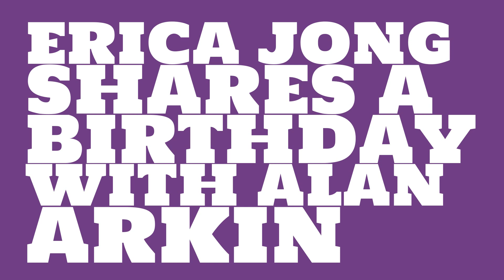What was Erica Jong's birthday?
When was Erica Jong born? Watch this video to learn Erica Jong's birthday and other trivia about Erica Jong